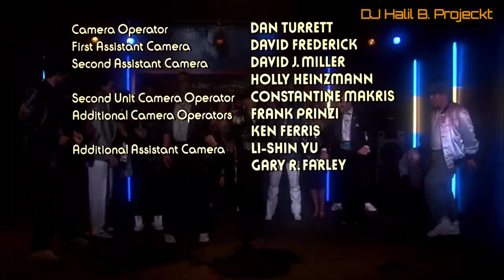Krush Groove - Run DMC 1985